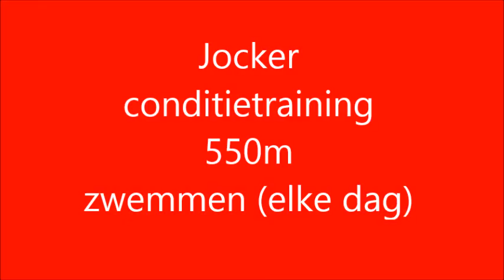jocker conditietraining : elke dag 550m zwemmen